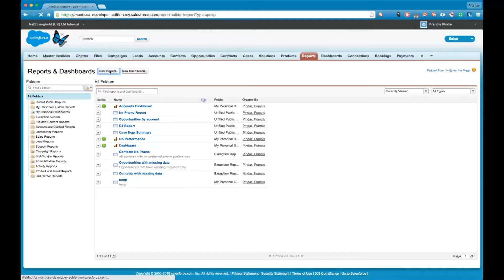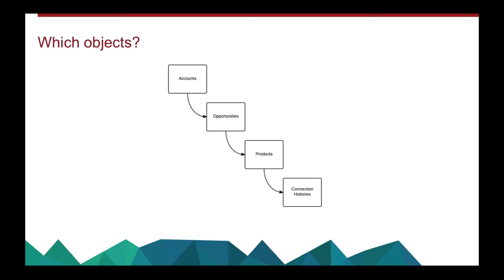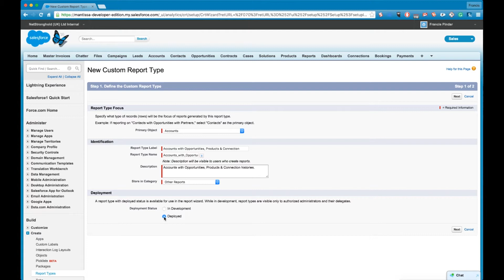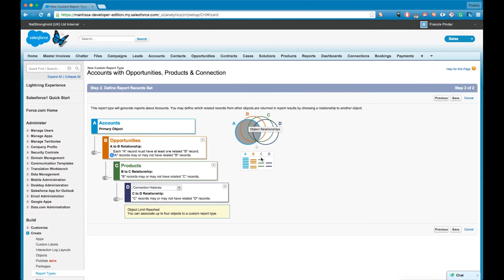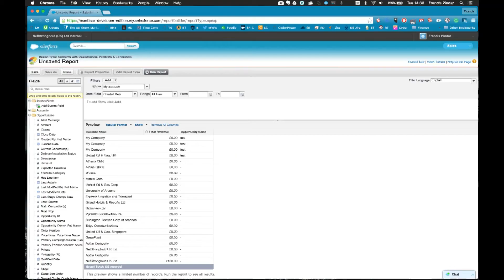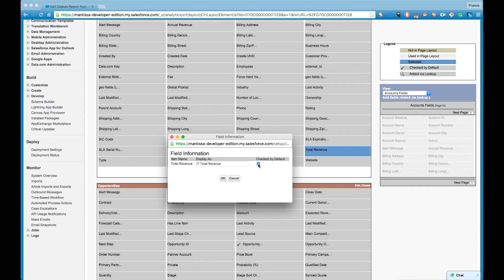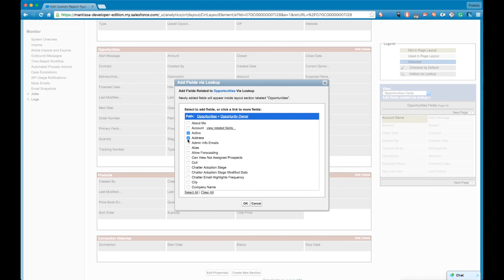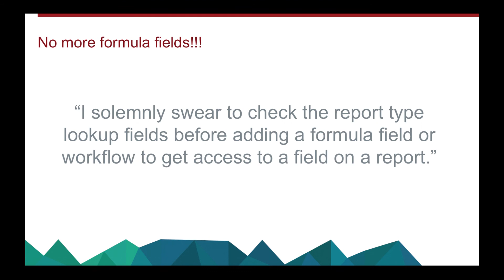Salesforce Report Types in 10 minutes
Every month at the London Salesforce user groups I talk for 5 minutes about a feature or functionality of Salesforce... ok it usually overruns 5mins but 10 minutes doesn't rhyme! :) and now they are ONLINE!

This month its Report Types. What are they and what is Report Type best practice!